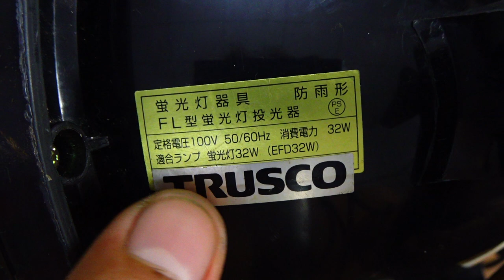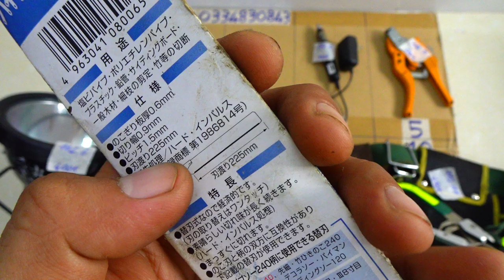VIDEO 114 đục tròn nhật kéo cắt ống 42mm mới bộ đàm japan🇯🇵 dây mic 6mm japan🇯🇵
Các món đã bán cập nhật tại đây:
114.1 ĐÃ BÁN
114.2 ĐÃ BÁN
114.3
114.4 ĐÃ BÁN
114.5 ĐÃ BÁN
114.6 ĐÃ BÁN
114.7 ĐÃ BÁN
114.8 ĐÃ BÁN
114.9
114.10 ĐÃ BÁN